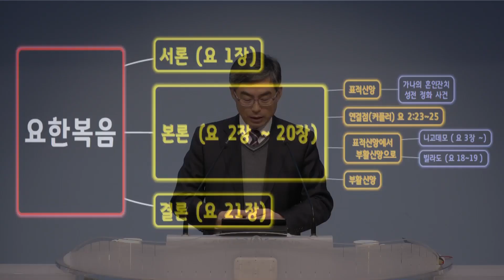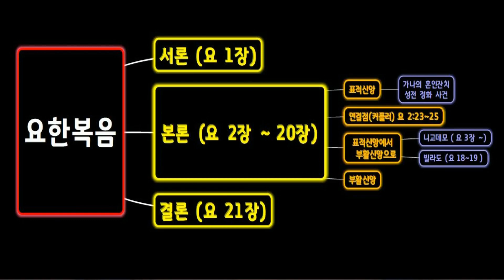20200212 김성환목사